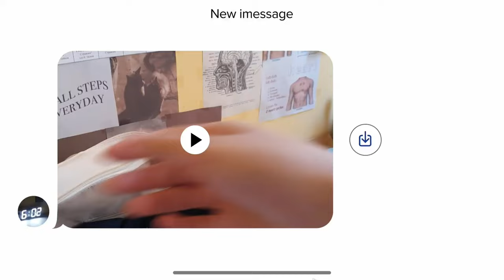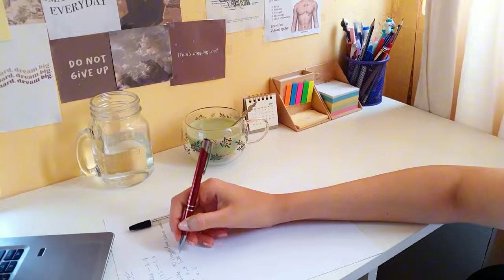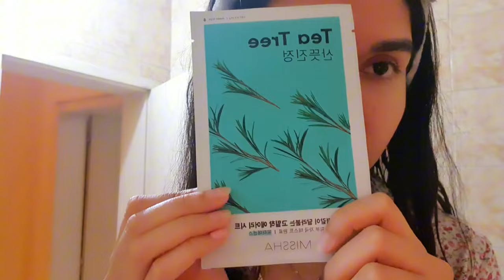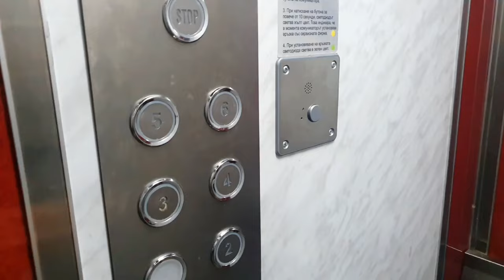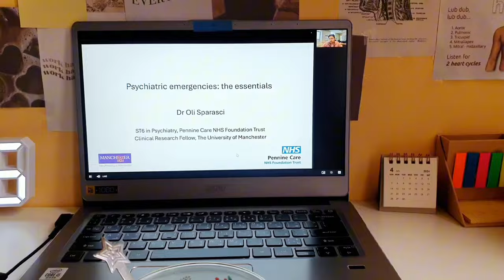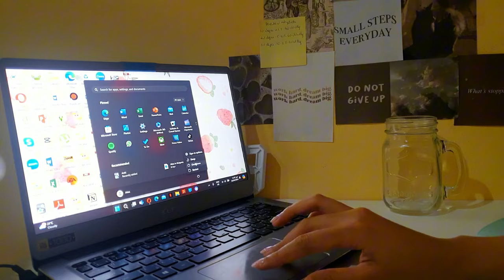6A.M. Productive Medical Student Vlog 🩺☀️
Hey guys! i hope you enjoyed the video! for more content follow my channel! leave a comment down below for any video suggestion! i love you all! see you in the next one !

Free Music for Videos 👉 Music by WABI SABI - coffee shop girl

.🏷: study, study vlog, student, student vlog, productive, productive vlog, uni, uni vlog, productivity, inspirational, inspiring, motivational, motivating, aesthetic, aesthetic vlog, day in my life, daily vlog, weekly vlog, week in my life, online class, uni vlog, note taking, note taking timelapse, study timelapse, study with me, lofi, handwriting, chill vlog, 공부 타임랩스, hours of productivity, 勉強タイムラプス, study routine, soothing vlog ,college vlog, quarantine vlog, iso vlog, chill vlog,  what i eat in a day, science, stem, travel, handwriting, notes, how i take notes, bulgaria, summer vacation, journal, planner, food, food diaries, what i eat, what i eat in a day, what i eat in a week, study med, MBBS, ,medicine, studygram, matcha, clinic, fillings, lab, organization, cooking, recipe, medstudent, first week as a medical student, starting medical school,  spend a day with me in medical university , day in the life of a medical student, injections